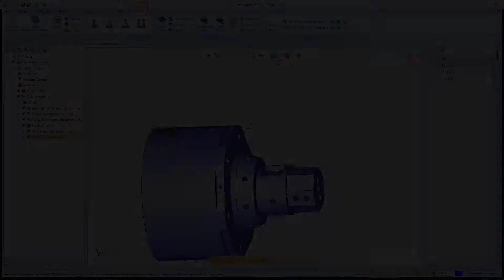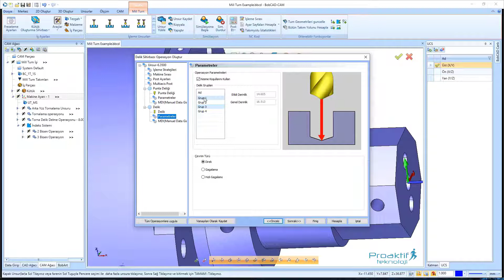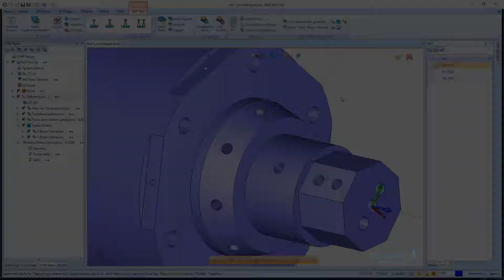BobCAD-CAM V33 Mill Turn 105 Çoklu Eksen Delik Delme